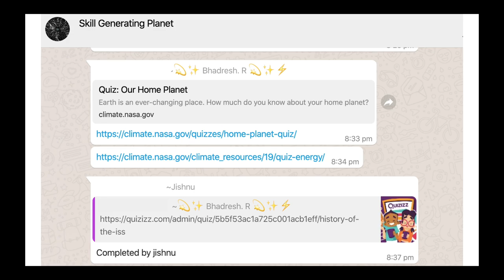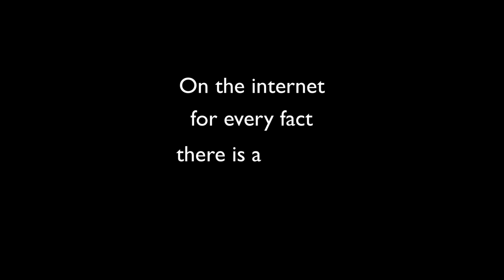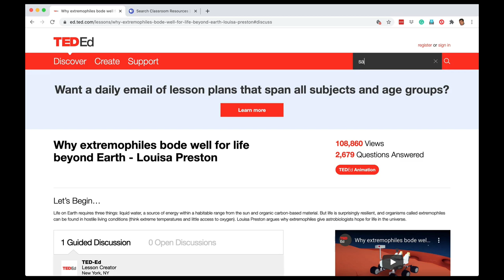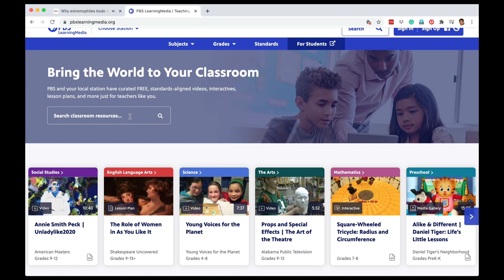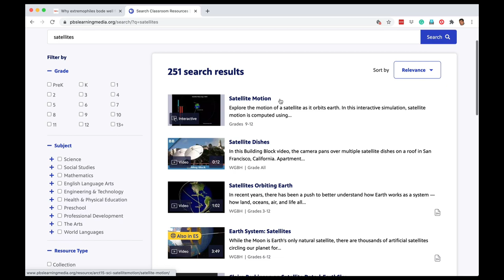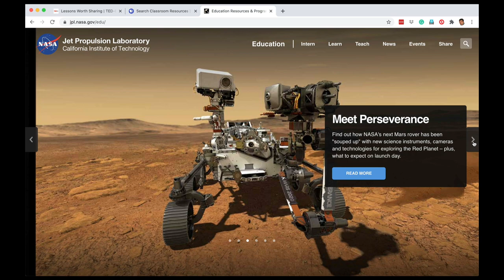Few Good Online Learning Resources for School Students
This video is for students of Isha Vidhya rural schools in Tamil Nadu, India for the project they are doing  around NASA's 2020 Mission to Mars, Perseverance.